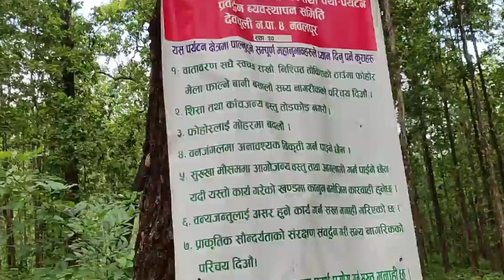प्राकृतिले भरिपुर्ण सुन्दर गाउँ ! देवचुलीको मुटु झाक्रे हरियाली !सुन्दर झरना ! beautiful waterfalls